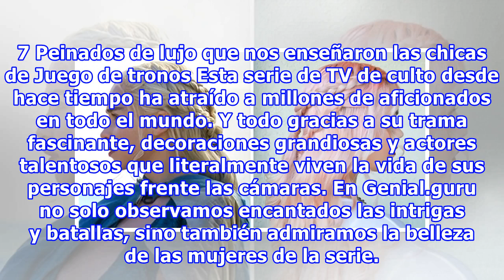7 Peinados de lujo que nos enseñaron las chicas de Juego de tronos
7 Peinados de lujo que nos enseñaron las chicas de Juego de tronos
7 Peinados de lujo que nos enseñaron las chicas de Juego de tronos Esta serie de TV de culto desde hace tiempo ha atraído a millones de aficionados en todo el mundo. Y todo gracias a su trama fascinante, decoraciones grandiosas y actores talentosos que literalmente viven la vida de sus personajes fr...